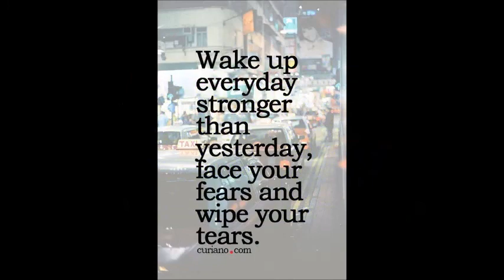KHUSHIKA SANGINI COTTON EMBROIDERY WHOLESALE CALL US OR WHATSAPP US ON +91 8828391569